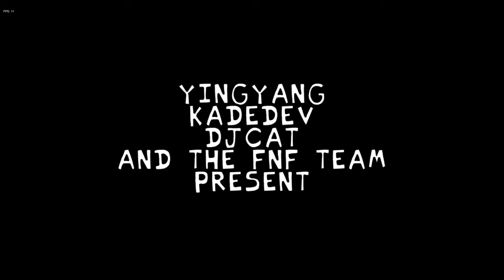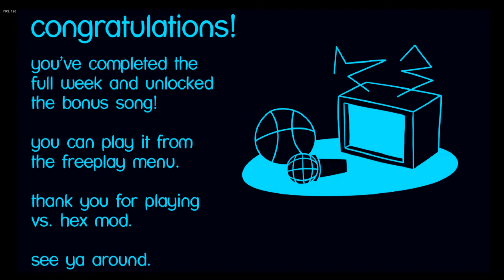Friday Night Funkin HEX All Hard Mode Complete! (Except Encore)